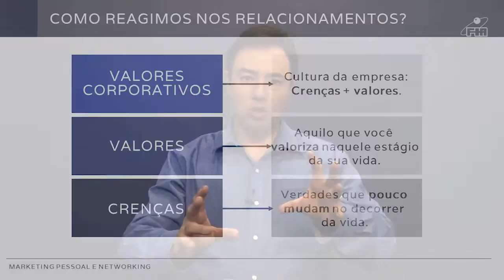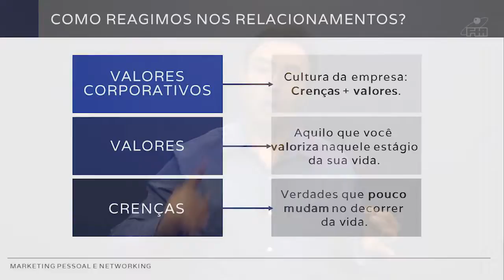Marketing Pessoal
No trecho o professor articula os conceitos de crenças e valores ao ambiente corporativo e como o profissional pode desenvolvê-los de acordo com sua realidade.

A AULA "MARKETING PESSOAL" ESTÁ DISPONÍVEL NOS CURSOS:
- MBA Negócios do Varejo: Estratégia & Gestão
- MBA Gestão de Franquias
- Pós Gestão de Vendas e Negociação
- Pós Inteligência de Mercado
- Pós Gestão de Negócios e Valorização da Empresa
- Pós Varejo e Mercado de Consumo
- Pós Gestão Estratégicas de Marcas
- EaD Gestão de Vendas e Negociação
- EaD Marketing Pessoal e Networking